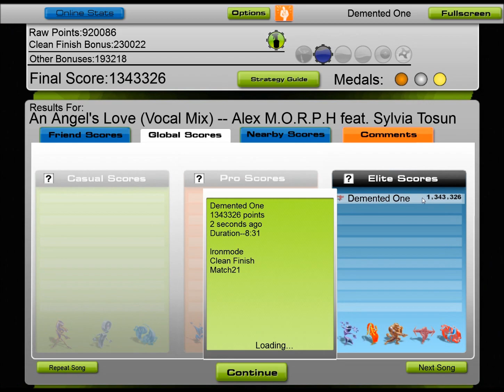Audiosurf -PuE- An Angel's Love (Vocal Mix) by Alex M.O.R.P.H. feat. Sylvia Tosun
Love this song! Hope you enjoy it also! :D